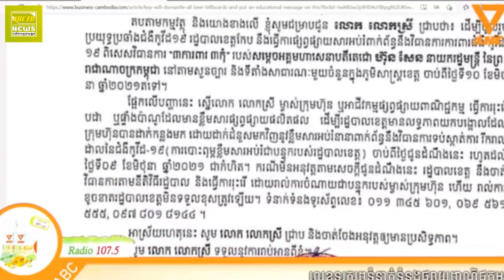នៅស្រុកយើង ស្រាបៀរ មិនបាច់ប្រូម៉ូតក៏ល្បីដែរ រឿងពិត